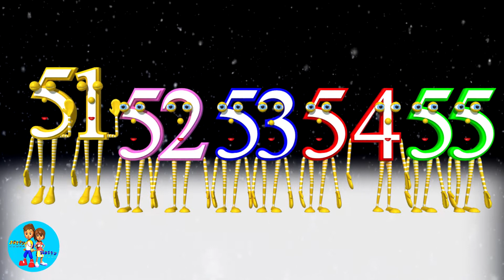One To Hundred Number Song | Learning Numbers For Toddlers | 123 Numbers For Children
Jolly and Holly makes Numbers fun ! Learn how to Count Numbers from 1 to 50